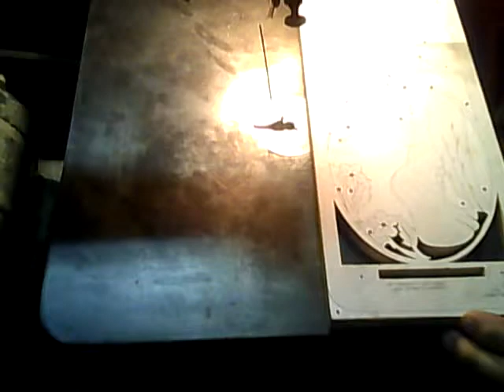Advanced Scroll Sawing With The Scroll Pro Scroll Saws the Angels in the Sky side brackets Part 2